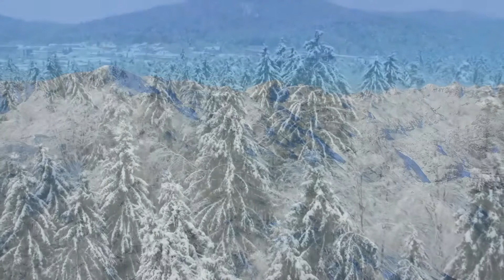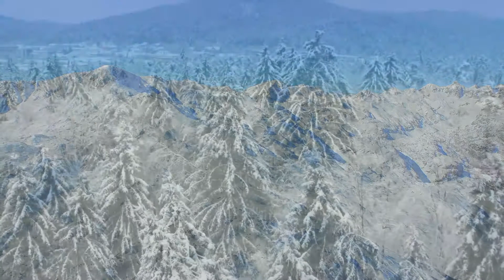Deep Healing Music | Mountain Prayer | DNA Repair | Insomnia ☯001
1 Hour Deep Healing Music for Positive Energy when You Need DNA Repair to De-stress. Just Close your Eyes and Allow this Beautiful Mountain Prayer Meditation Music to Reestablish Your Inner Peace and Begin Deep Healing and DNA Repair. Great Sleep Music if suffering with Insomnia.

WARNING : Mind Monk Studio Music Is Embedded with Powerful Binaural Or Solfeggio Frequencies - Please Relax And Wear Headphones If Possible For The Most Beneficial Experience.

Mind Monk Specialise In Creating Relaxing Music, Relaxing Sleep Music, Sleeping Music, Sleep Meditation, Meditation Music, Calm Music, Yoga Music, Spa Music, Study Music, Healing Music Or Zen Music With The Aim Of Helping You Beat The Stress. Embedded With Binaural Beats And Delta Waves, Relaxing Sleep Music, Sleeping Music, Sleep Meditation, Meditation Music, Calm Music, Yoga Music, Spa Music, Study Music, Healing Music Or Zen Music Videos Will Provide Peaceful Music To Help You Relax, Engage In Sleep Meditation And Achieve Lucid Dreams During Insomnia, Melatonin Or Narcolepsy. Mind Monk Popular Study Music Provides Music That Will Help You Focus And Study. This Study Music Will Help You To Work, Study Or Read. Use Mind Monk Study Music To Prepare For Exams And Mind Monk Relax Music To Reduce Exam Related Anxiety. Last But Not The Least Mind Monk Relaxing Music, Relaxing Sleep Music, Sleeping Music, Sleep Meditation, Meditation Music, Calm Music, Yoga Music, Spa Music, Study Music, Healing Music Or Zen Music Is Music That Helps To Reduce Anxiety And Restore Inner Peace.

For Best Results please use Headphones. You Can See Our Recommended Selection Of Headphones by visiting

Introduce Yourself To The Mind Monk Community In The Comments Section And Let Us Know Where In The World You’re Listening From.